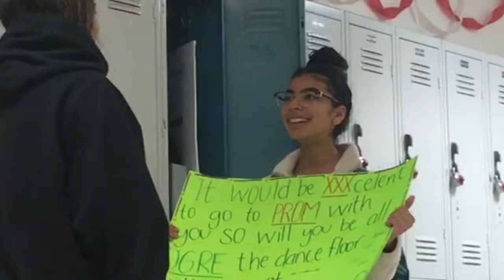BEST DOUBLE PROMPOSAL EVER DONE